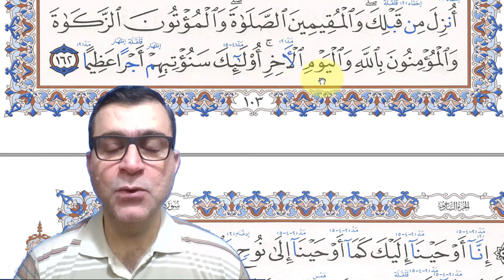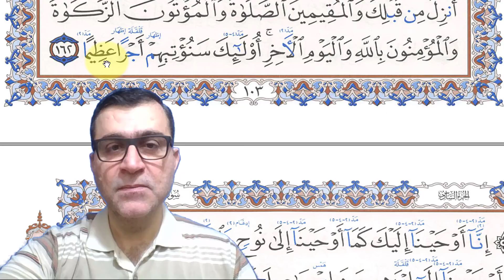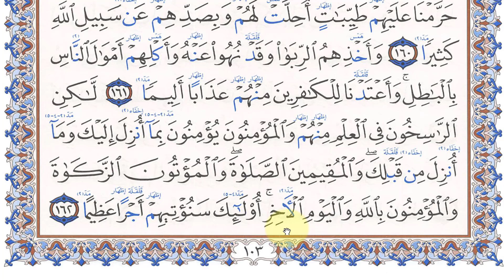الصفحة 103 تعلم قراءة القرآن حرف حرف وكيفية تخليص الحروف والحركات